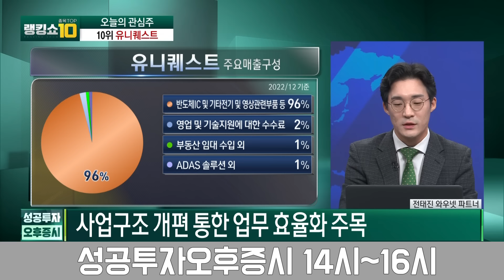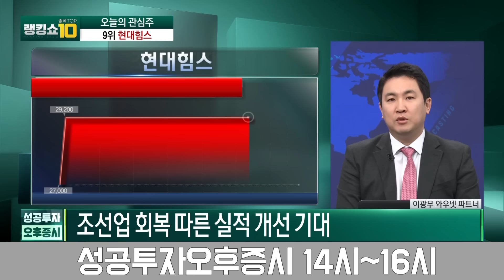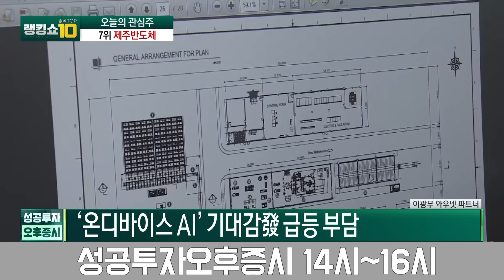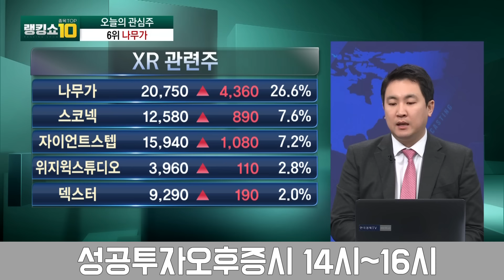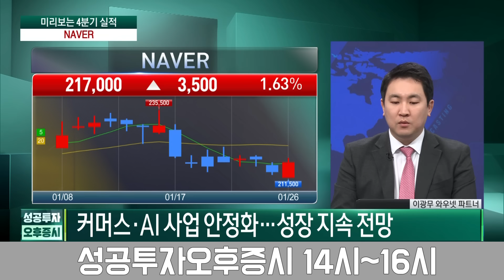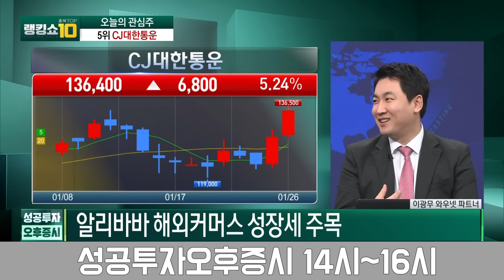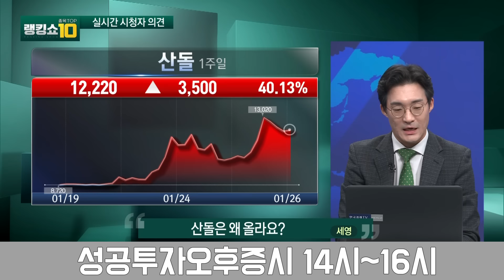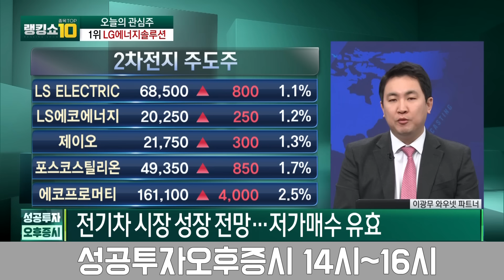'XR·AI반도체·2차전지·메타버스' 주목할 테마·종목 집중 분석 / 전태진, 이광무 와우넷파트너 / 랭킹쇼 종목TOP10 / 성공투자 오후증시 / 한국경제TV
출연자 : 박소영 뉴스캐스터, 류홍민 캐스터, 전태진 와우넷파트너, 이광무 와우넷파트너

00:00 오프닝
01:03 순위공개(8~10위)
02:35 10위 종목 분석
07:19 9위 종목 분석
09:38 8위 종목 분석
13:23 순위공개(6~7위)
14:18 7위 종목 분석
16:32 6위 종목 분석
22:24 6~10위 투자포인트
23:10 실적 IR센터
30:22 순위공개(3~5위)
31:47 5위 종목 분석
34:34 4위 종목 분석
37:01 3위 종목 분석
38:31 실시간 시청자 의견
40:15 순위공개(1~2위)
41:35 2위 종목 분석
42:57 1위 종목 분석
45:38 1~5위 투자포인트